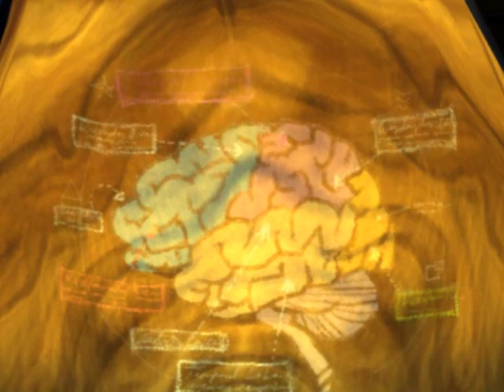Psychonauts Playthrough Episode 1.1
My first actual "Let's Play" type ordeal... and my game of choice... Psychonauts, since I absolutely love this game...

Expect more episodes... when I can get around to it.